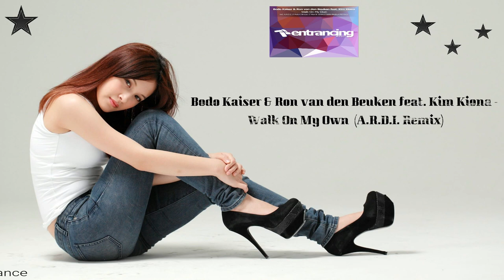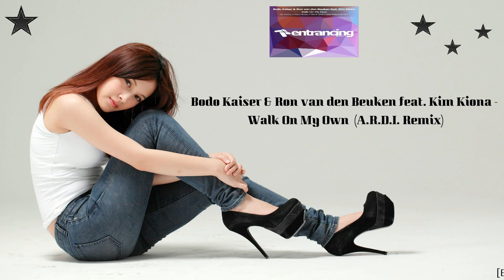◆ Bodo Kaiser & Ron van den Beuken feat. Kim Kiona - ♫ Walk On My Own ♫ (A.R.D.I. Remix) [E. M.] ◆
Release date:
14 / 10 / 2109

I have the approval to upload all tracks from this label Entrancing Music [PROMO]

Watch in [HD 720p] to have a better quality of image and sound. :)

» If any producer or label has an issue with copyright please get in contact with us here or  facebook  and we will delete it in 24 hours !!!

Copyright protection (ALL TRACKS OF MY VIDEOS INCLUDES VOICE LOGOS) Anyone who tries to steal tracks or entire videos from my channel...  you will be reported to the record label and YT immediately and you are forewarned to get a possible strike !!!